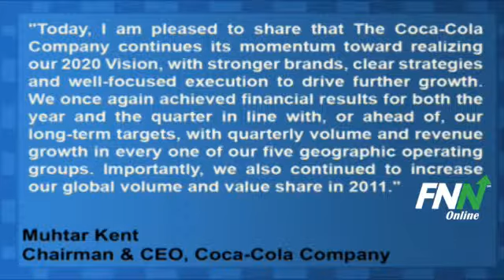Coca-Cola Beats Estimates As Global Volume Rises 3%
Coca-Cola (NYSE:KO) reported Q4 EPS of $0.79, topping estimates of $0.77.

Revenues in the quarter rose 5% year-over-year to $11.04 billion, vs. estimates of $11 billion.

Muhtar Kent, Chairman and Chief Executive Officer of The Coca-Cola Company, said, "Today, I am pleased to share that The Coca-Cola Company continues its momentum toward realizing our 2020 Vision, with stronger brands, clear strategies and well-focused execution to drive further growth. We once again achieved financial results for both the year and the quarter in line with, or ahead of, our long-term targets, with quarterly volume and revenue growth in every one of our five geographic operating groups. Importantly, we also continued to increase our global volume and value share in 2011."

The company expects costs on Coca-Cola refreshments plans increasing to $800 million vs. $425 million.

Coca-Cola (NYSE:KO) has potential upside of 9.8% based on a current price of $68.03 and an average consensus analyst price target of $74.67.